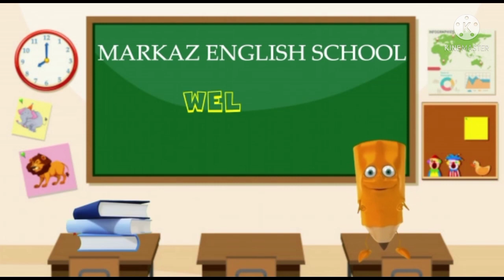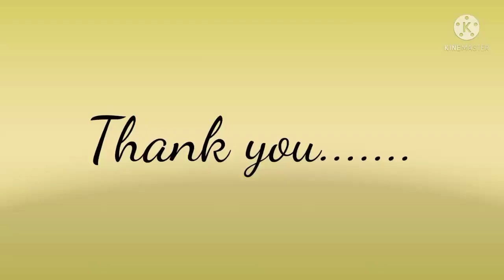1 STD/EVS/PART 18/12-10-2021/MARKAZ ENGLISH SCHOOL